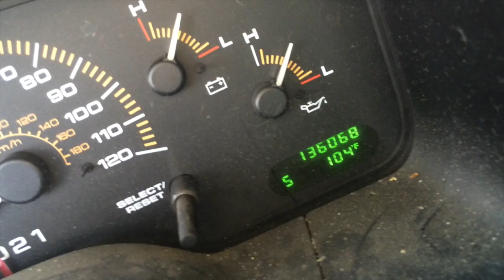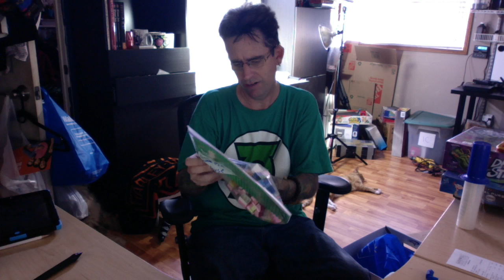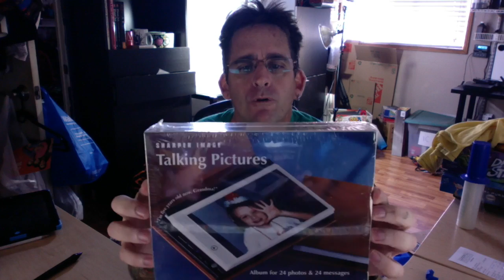Hot, Sticky and Wet Thrifting - Amazon and Ebay Reselling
went to the post office and decided to stop by a couple thrift shops, even though it felt like a furnace outside. End up in a downpour but still came home with a few items